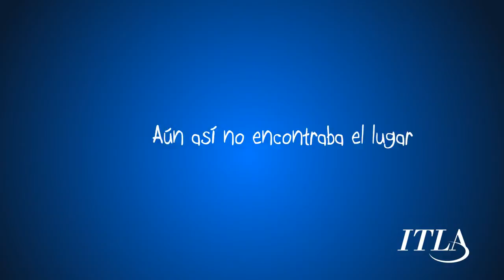Jingle "la oportunidad de un futuro mejor"